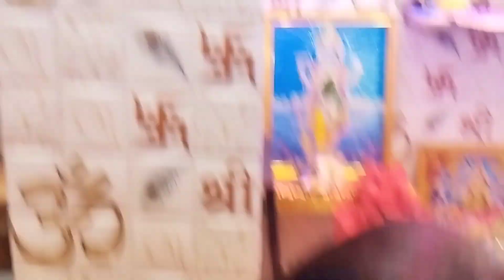South style Ganpati Puja pujor montro bolte giye najehal Bangoli vlogs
amar ai video ti apnader jodi valo lage pase thakar onurodh roilo🙏🙏🙏
# South style Ganpati Puja
barite prothom gones pujo
Andhra life style
Bangoli vlogs